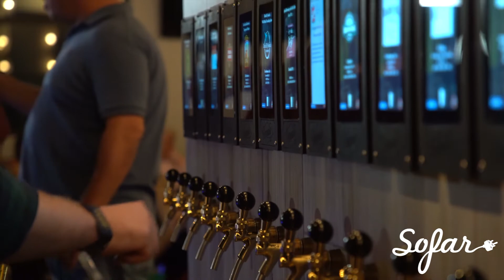William Hinson - I Can't Think For Myself | Sofar Charlotte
William Hinson performing "I Can't Think For Myself" at Sofar Charlotte on October 22, 2019

Artist: William Hinson

Filmed by: Derek Allen
Mark Borja
Oliverio Anselmo
Edited by: Derek Allen